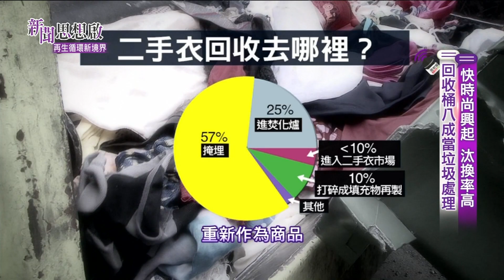《新聞思想啟》第1集-PART2 快時尚興起 舊衣回收大暴增 舊衣製成燃料棒 發電比燒煤減碳三成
●業者回收舊衣製成燃料棒 發電比燒煤減碳三成 ！

《新聞思想啟》第 1 集  再生循環新境界
9/4 (六)20:00
9/5 (日)10:00